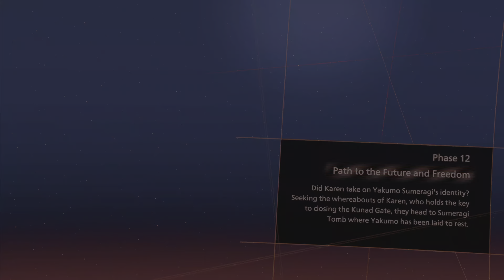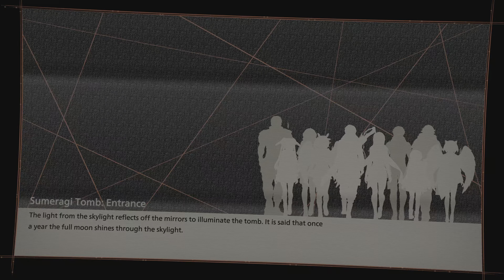Scarlet Nexus | Playthrough Part 28 | Phase 12 | Very Hard | PS5 | 4K HDR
In the distant future, psionic hormones were discovered in the human brain, giving humans extrasensory powers and changing the world as we know it. As humanity entered this new age, deranged mutants known as the Others descended from heaven hungry for human brains. Extremely resilient to traditional methods of attack, it had to fight overwhelming threats and take extreme measures to keep humanity alive. Those with keen extrasensory abilities known as Psykers had the only chance to repel the attacks from above. Since then, Psykers have been sought after for their talents and recruited into humanity's last line of defense, the Other Forces of Suppression (OSF).